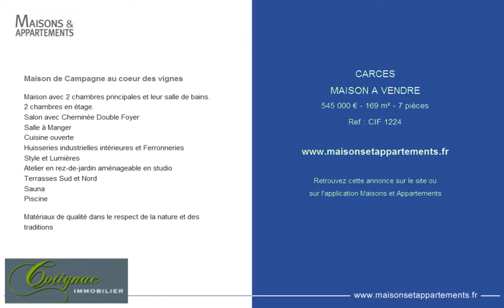CARCES - MAISON A VENDRE - 545 000 € - 169 m² - 7 pièces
Référence : CIF 1224

Maison de Campagne au coeur des vignes
Maison avec 2 chambres principales et leur salle de bains.
2 chambres en étage.
Salon avec Cheminée Double Foyer
Salle à Manger
Cuisine ouverte
Huisseries industrielles intérieures and Ferronneries
Style et Lumières
Atelier en rez-de-jardin aménageable en studio
Terrasses Sud et Nord
Sauna
Piscine

Matériaux de qualité dans le respect de la nature et des traditions

Cette annonce vous est proposée par l'agence COTIGNAC IMMOBILIER